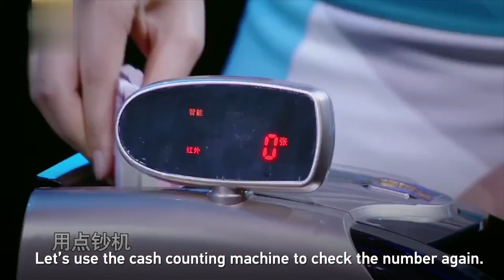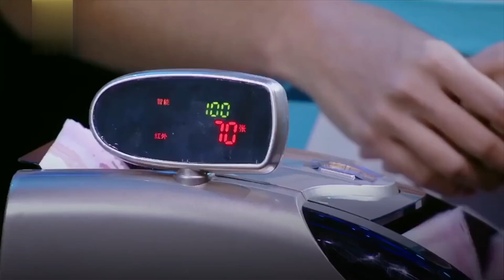左右耳同时分别听音点钞 Bank Staff Challenged to Count Money by Listening to it